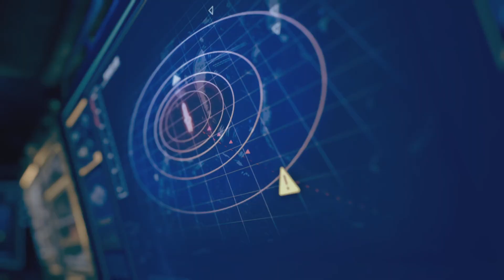Hunting Grounds The Expanse: A Telltale Series Episode 2 Part 3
The Expanse: A Telltale Series is an episodic adventure game co-developed by Telltale Games and Deck Nine. Its five episodes will release between July and September 2023 for PlayStation 5 and 4, Microsoft Windows, and Xbox Series X/S and One. It is a prequel to the television series The Expanse.